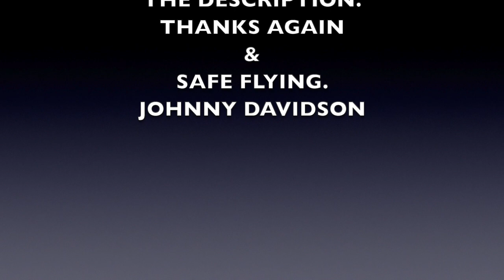FLIGHT to HOMECOMING FOOTBALL GAME 10.1.21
This is a flight with multiple "issues" from the start. My first launch attempt ended before I left the ground due to a major Right Banking Turn. This was my first flight after "re-shaping" my battens according to the template sent to me by Wills Wing. I have to believe that caused the Right turn. It took me a couple more launch runs to retune the glider to fly straight. Once I was happy with that I turned the camera on and began the launch for this flight. You'll see the next issue I had was the choke lines pinched beneath the Fuel Tank. Please see the video I posted earlier about how I fixed this issue. I don't recommend attempting a low save like I did in this video. I only had 1 second to spare before a hard landing on my stomach. Hopefully this issue is resolved now. I talk about my findings during this flight as well.

If you "dislike" a video, have the courage to suggest improvements ;-)

I grew up in the 80's and almost always had a camcorder on my shoulders (pre-smartphone era) or most often my father was recording something I did. So here you will find videos of all types; Drum Covers, Hang Gliding and FLPHG videos. Videos related to my WoodShed Drum Lessons and my Memories in Music Recording Studio. Home videos, sports videos, historic videos, funny videos, and much more.

My Drum Kit:
6pc Yamaha Maple Customs (Pre-Yess) Fusion Kit *10, 12, 13, 16 & 22 Shells

ALL Evans Drum Heads:
HD Dry or Genera Dry Snare Batter Head
Orchestral 300 (3mil) Snare Side Head
EC2 Frosted Batter Heads for Toms
G1 Reso Heads for Toms
EMAD Kick Batter Head
EMAD Kick Reso Head

Cymbals:
10" Zildjian K Custom Dark Splash
10" Zildjian FX Stack
15" Zildjian New Beat Hats
16" Zildjian K EFX Crash
18" Zildjian K Custom Hybrid Crash
19" Zildjian K Custom Dark Crash
19" Zildjian A Ultra Hand Hammered China
21" Zildjian A Sweet Ride
21" A Rock Ride (I will use this for the more defined bell patterns)

Drum Hardware & Pedals:
Yamaha Hardware
Roc-n-Soc Throne

Various Drum Sticks:
ProMark - Neil Peart PW747W Shira Kashi Oak Sticks
Zildjian - Travis Barker Mallet Sticks (Warm-Up & Rudiment Practice Sticks)

Drum Mics:
Shure SM 57s Drum Mics

Audio Recording & Editing Gear:
2ea ProFire 2626 Interfaces

Camera Gear:
Nikon D5500 DSLR (Main Side Camera)
GoPro MAX 360 (Over Head Camera)
iMovie - MAC Stock Video Editing Software
GoPro App - GoPro 360 Video Editing Software

My Flying Gear:
On Board Camera - GoPro MAX 360